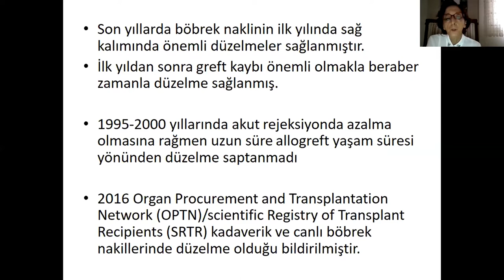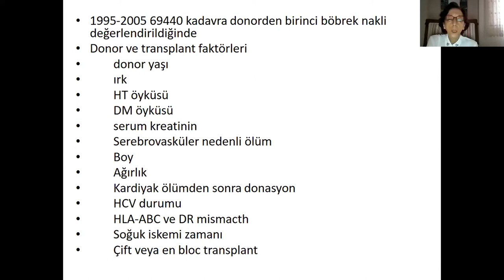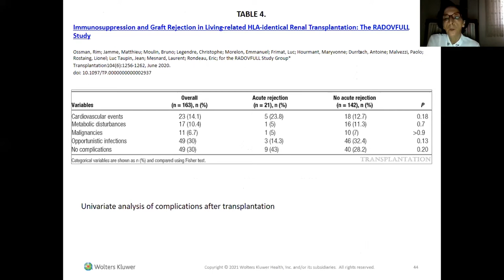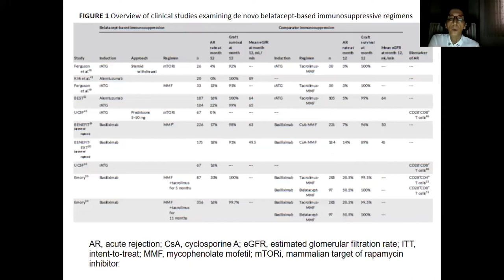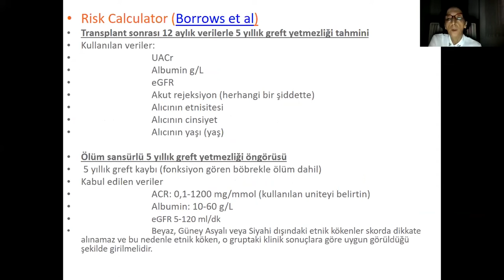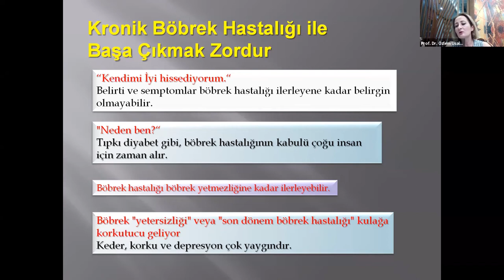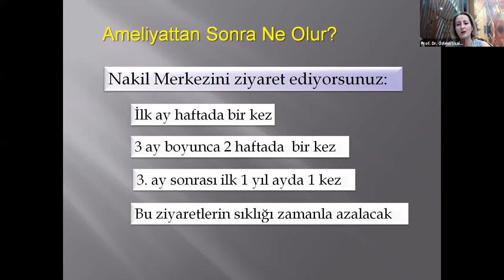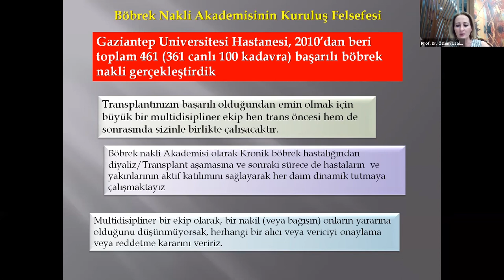GREFT SAĞKALIMINDA ETKİLİ FAKTÖRLER (21.08.2021)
Prof. Dr. Sacid Çoban ve Dr. Aziz Bulut hocalarımızın moderatörlüğünde, Prof. Dr. Saime Paydaş ve Prof. Dr. Özlem Usalan hocaların sunumlarıyla Zoom platformunda gerçekleşen webinar toplantısının kaydı.